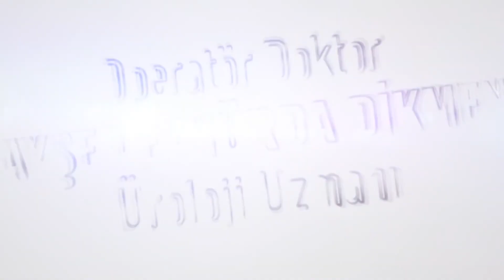Penisağrısı: Üroloji uzmanı Op.Dr Ayşe V Dikmen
Bilgi ve muayene için 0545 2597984
Video içeriği bilgilendirme amaçlıdır.